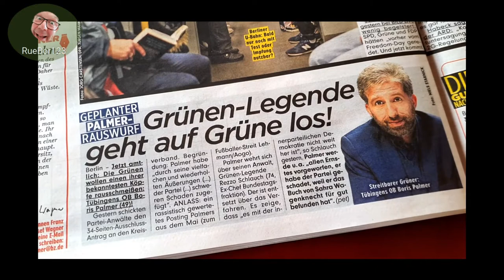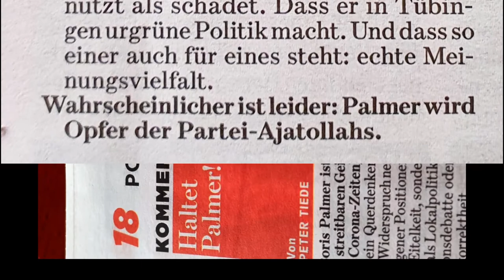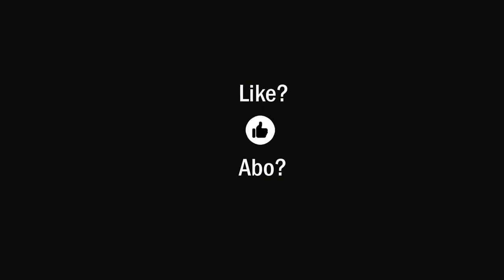Ritterschlag für BORIS PALMER! 😂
Tübingens Oberbürgermeister Boris Palmer (Grüne) fühlt sich nach eigenen Angaben in Berlin schwer verunsichert. „Wenn ich dort ankomme, denke ich immer: ‚Vorsicht, Sie verlassen den funktionierenden Teil Deutschlands’“, sagte er einst. Ich muss lachen! Das ist angeblich O-Ton Boris Palmer.  - Seine lächerliche grüne Dummbatzenpartei zeigt inzwischen deutlich ihr wahres Gesicht - Diskussionen finden nicht mehr statt, Richter und Henker übernehmen die Ämter der Dichter&Denker, Verbote statt Gebote, Ideologie statt Fakten. Tja, das war's jetzt vielleicht auch für Boris Palmer. Boris ist und bleibt ein Macher - einer der anpackt, statt dusselig zu quatschen. Boris ist ein Held, einer der einen Ritterschlag verdient!